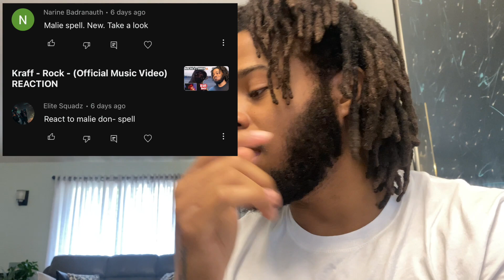Malie - Spell (Official Music Video) REACTION